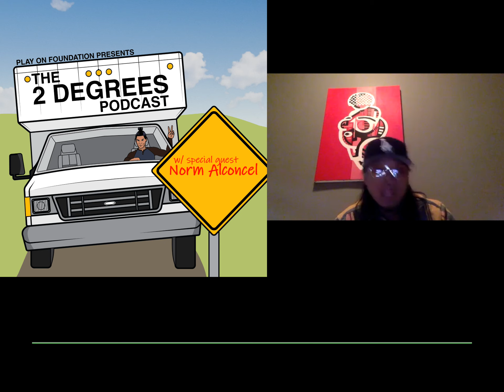Big Norm Alconcel - impressions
The 2 Degrees Podcast by The Play On Foundation. Hosted by @xdeguz . CHECK OUT THE FULL EPISODE ON SPOTIFY, AMAZON MUSIC, GOOGLE PODCASTS, AUDIBLE, & APPLE MUSIC.

Norm Alconcel @BigNormShow from toronto shares his experience coming up as a comedian and how he found his voice on stage for his style of humor.